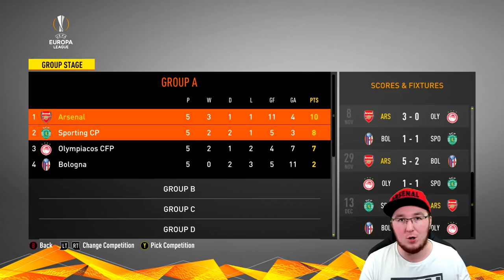FIFA 19 ARSENAL CAREER MODE #6 | AUBAMEYANG IS ON FIRE! (ULTIMATE DIFFICULTY)